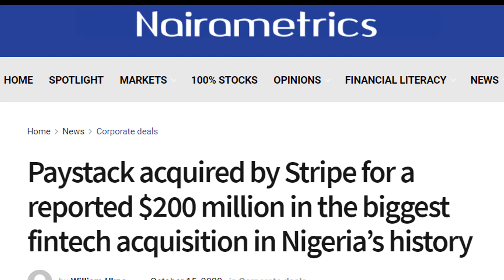Factors that could stop you from learning digital skills in Nigeria -Digital skill training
Do you want to know those digital skills that companies are in need of, those IT skills that companies are looking for and willing to pay very well for them?

 In this discussion, Mr Iyke , an IT expert who has been training and empowering youth for the past 12 years will explain these IT skills that are in high demand, digital skills that companies are looking for  both in Nigeria and abroad and the challenges most Nigerians face learning them.
So do you want to learn a new IT skill, do you want to change career in tech, do you want to build a career in tech, have you been thinking about the digital skills to learn, then this discussion is for you

Digital skills are a "must have" the opportunities are endless. You can sit in your house and earn like a medical Doctor who works 12 hours at the hospital.

This illustrate  people's reality.
Tap into the blessing of the Digital age.
The rate of unemployment 33.3% that is over a third of Nigerians are unemployed. Many are loosing their jobs as a result of being redundant in their place of work.

 Take a chance today!
A chance to upgrade your Curriculum Vitae
A chance to create more job opportunities
A certificate that is recognized nationally, internationally and globally
It's time to grow in your job role. Have a career in technology.
How do you start?

Suite B106 Millennium Plaza opposite NNPC Towers, Herbert Macaulay Way Central Business District Abuja.

GWARINPA OFFICE

Suite SF5/11 Anafaraa Plaza 1st avenue  Gwarinpa